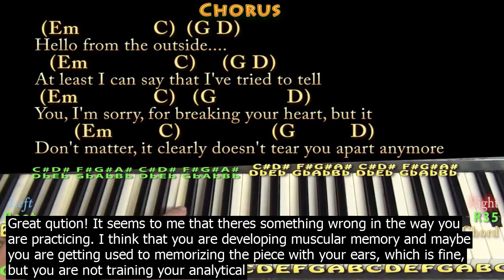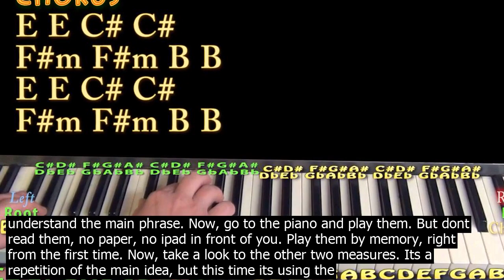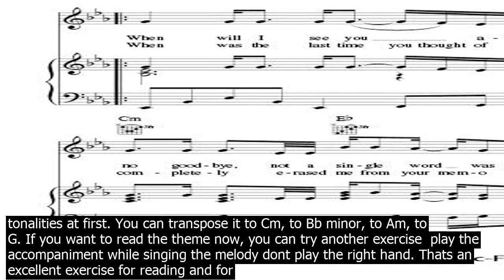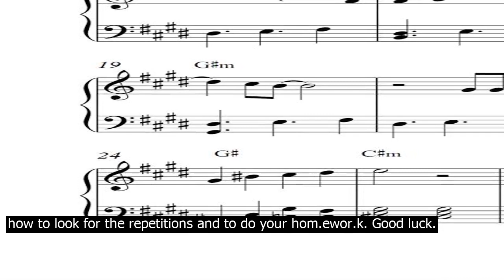Some basic rules of rearranging piano piece all want adele chords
Great qution! It seems to me that theres something wrong in the way you are practicing. I think that you are developing muscular memory and maybe you are getting used to memorizing the piece with your ears, which is fine, but you are not training your analytical ski.lls. Its a very common way to practice, but I think its a mistake. Many people just repeat the piece hundreds of times until they master it. Unfortunately, that doesnt help you in order to take the next steps in your musical development. Im co.nvinced that analysis and reading go first than anything. I dont remember who say that you dont really lea.rn to much by playing the same song faster and faster I think it was Van Halen. If you understand the piece, you can take much more advantage of your playing, and also make your practice sessions much more fun, much more intense and much more interting and challenging. Im going to give you a little example, just to show what am I talking about. These are the first 4 bars of Beethovens piano sonata in Fm op. 2 no. 1  Dont play them. Take a look first. You have a two measures phrase that ends in measure 2. This phrase uses the harmony of the tonic. The first motive is an arpeggio  the seco.nd motive is just a descending gture that moves by steps and resolve by ascending the leading tone to tonic. The rhythm is simple. Take a look at the left hand. Its just Fm chord in root position. Theres no accompaniment in the first measure, and the reason is that the arpeggio spelled the chord literally. Memorize just the first two bars, both hands, but dont play them. Just close your eyes and understand the main phrase. Now, go to the piano and play them. But dont read them, no paper, no ipad in front of you. Play them by memory, right from the first time. Now, take a look to the other two measures. Its a repetition of the main idea, but this time its using the harmony of the dominant. The chord is inverted, but its just a repetition. You just need to remember that the arpeggio begins in the fifth of the chord and that it ends in the 7th. The left hand is inverted, with the 3rd on the bass. You can see the little difference and memorize them. So basically, this first four measures co.nsist in a main phrase on tonic and its repetition on the dominant. Play them in the piano, but dont read them. Play them just by memory, understanding the structure. Now, these are the following 4 bars  Beethoven took the seco.nd motive of the main phrase and repeated it sequentially. The first time in tonic, the seco.nd time in the vii°. This procedure is called fragmentation, and its a common feature of co.ntinuation phrases. So you know what to do  memorize them without playing, then play them without reading. The last two bars are just a semicadence. If we see the bass movement from the 5th measure to the end, we have a step motion from f to C. You dont need to memorize note by note, however you can be able to write the whole progression including the inversions, am I right? Memorize the last two bars, and do the same procedure. By the way, I just realized that I omit the ° in the roman numerals of the ii in the semicadence. Yeah, its a diminished triad, sorry. So, when you play the whole theme, instead of playing mechanically, you are going to be recreating what Beethoven did. Its a much more active approach to lea.rning. Now, you can do some other exercises, for instance, transpose the complete theme and play it by heart. Try one tonality per day and begin with easy tonalities at first. You can transpose it to Cm, to Bb minor, to Am, to G. If you want to read the theme now, you can try another exercise  play the accompaniment while singing the melody dont play the right hand. Thats an excellent exercise for reading and for training your ear. Use your right hand to measure the time signature. Of course if you were going to play the complete movement, you would find many other things  transitions, other type of repetitions, sequences. But if you practice every part of the movement in this way you would be forcing yourself to think and to be proactive, and thats the whole point when practicing. By reading a score you are being reactive, because you react to what you read, so its always necessary to complement your ski.lls from another angle. Jazz musicians and session musicians are very used to transpose pieces, its a great exercise. By understanding the song in deep, a jazz musician is able to transpose the song and to improvise immediately after, even if its the first time that he plays it in a particular new tonality. I chose this piano sonata on purpose because its a very clear one. Many pieces will not be so cooperative. Some pieces will have different thematic structures, for instance, many pieces will begin with a main phrase followed by a cadence, and the re